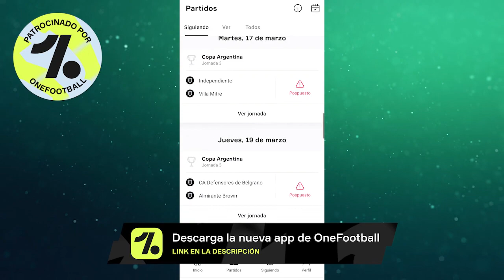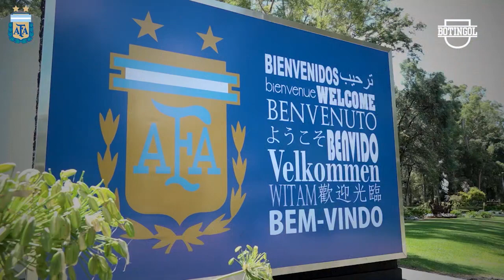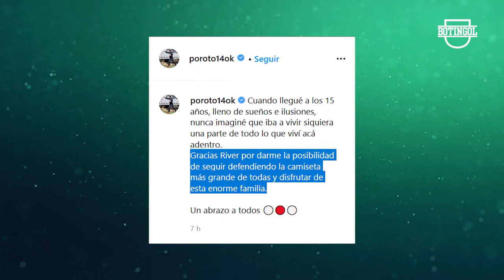¿Por qué NO FIRMÓ TEVEZ? + El reemplazante de MONTIEL en RIVER + Lo de MARCONE, casi CAÍDO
¿Cómo sigue lo de Independiente y Boca por Ivan Marcone? El jugador en que piensa River por Gonzalo Montiel

Además: Germán Lux renovó con River. Javier Pinola y las dudas sobre el Nüremberg, Lucas Pratto en la mira de Gremio, PSG ganó, Adolfo Gaich y su salida de San Lorenzo, Jorge Burruchaga declaraciones, Pol Fernández declaraciones, la deuda de AFA y los clubes de Liga Profesional, opiniones sobre la Copa Libertadores 2020. Noticias Fútbol, Noticias de Boca, Noticias de River